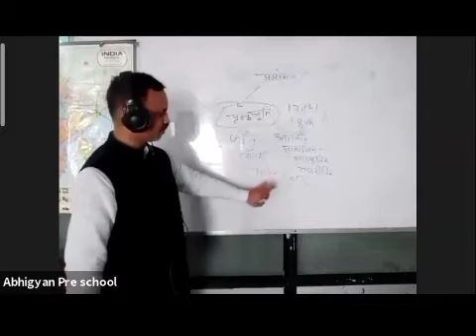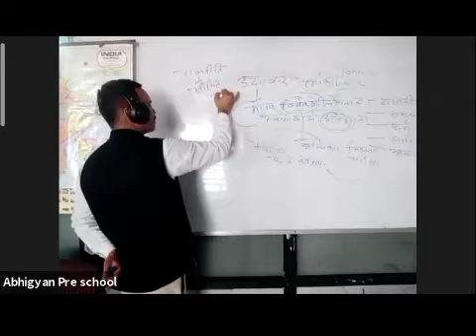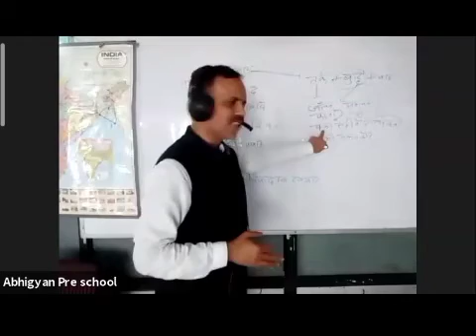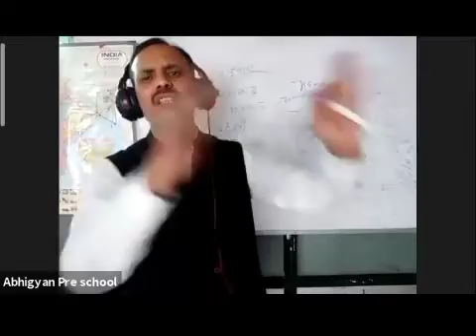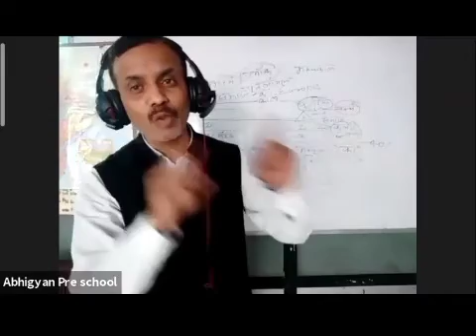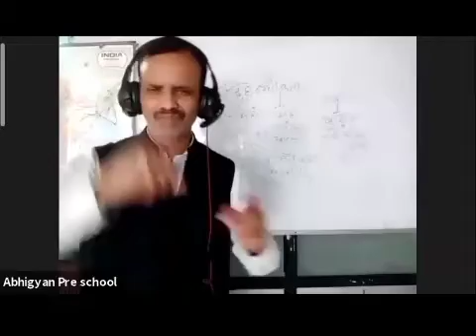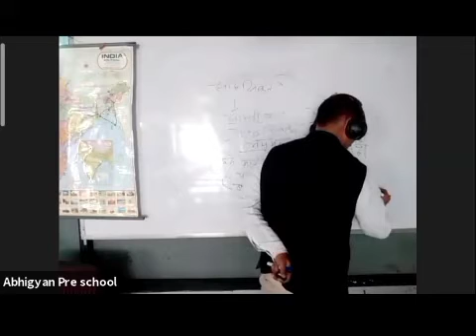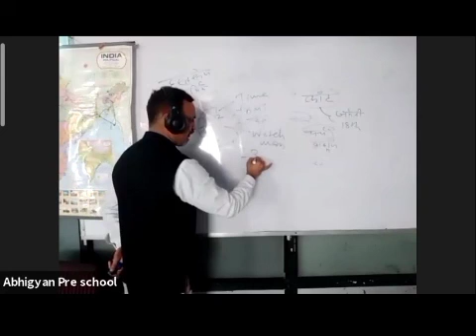L 84 history optional